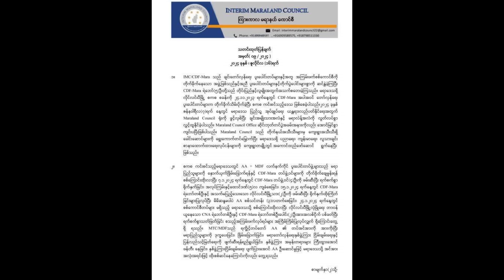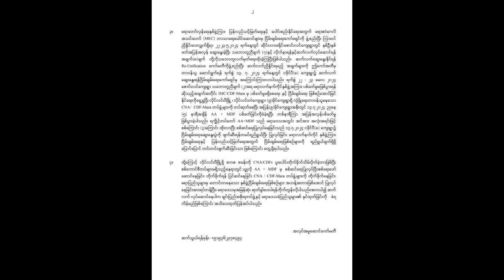July 17 Zing: MDF In Lailengpi Khuapi Control. Naypyidaw Airport Kap,Ralbawi 16 Thi,Vanzam 3 Siat